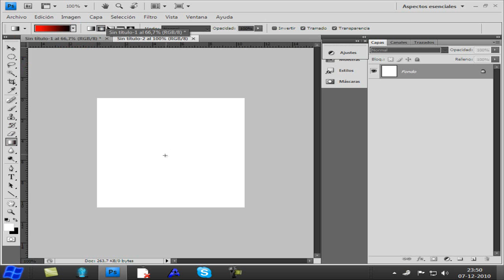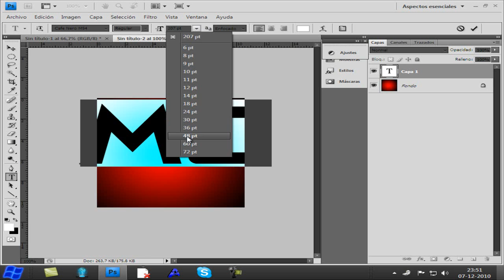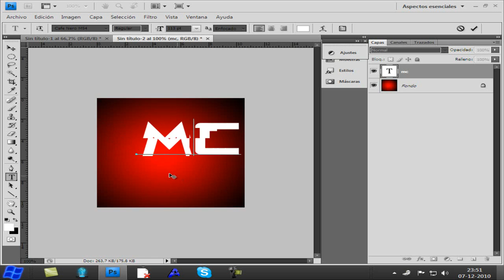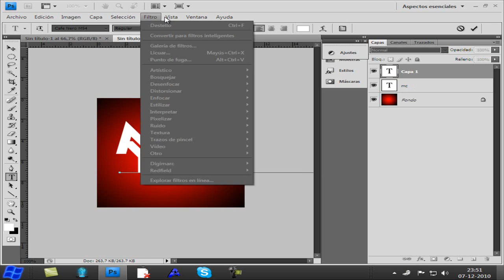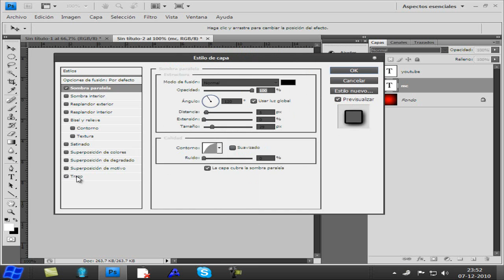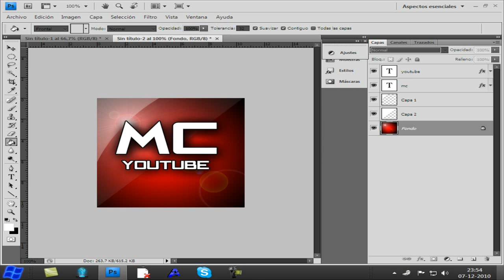como hacer un logo en photoshop